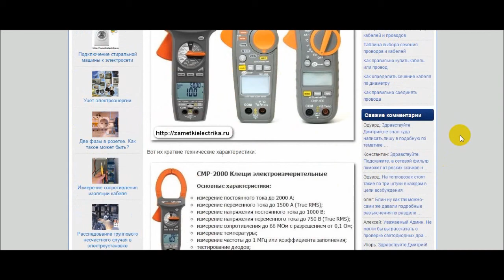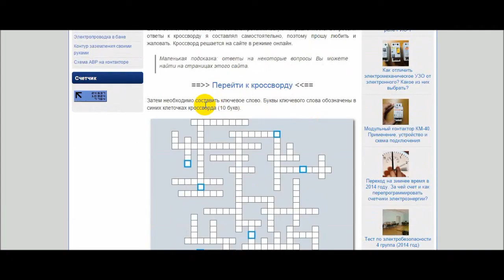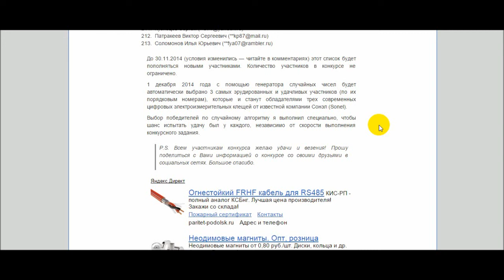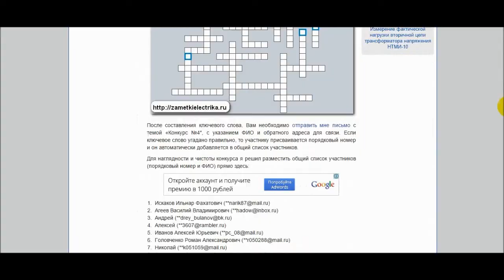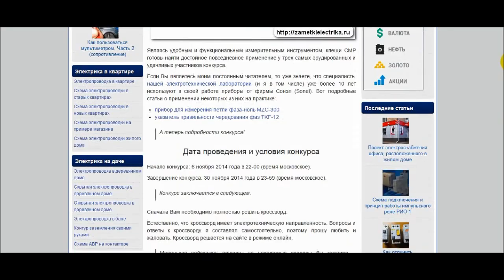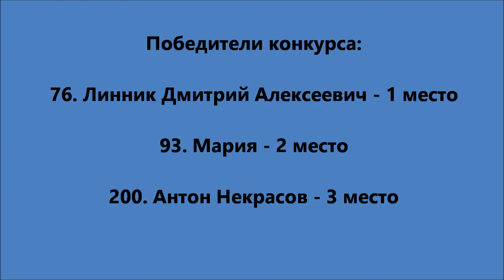Розыгрыш призов конкурса № 4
Розыгрыш призов конкурса № 4 "Решите кроссворд и выиграйте
электроизмерительные клещи от Sonel" на сайте "Заметки Электрика". Ссылка на конкурс